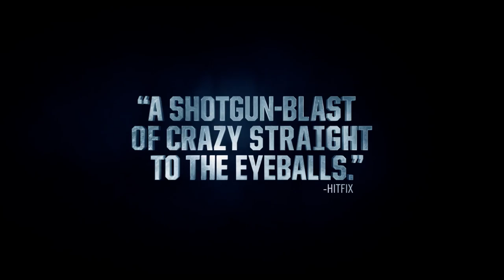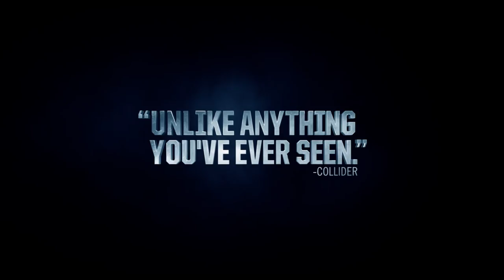Hardcore Henry TRAILER 2 (2016) - Haley Bennett, Sharlto Copley Movie HD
Strap in. Hardcore Henry is one of the most unflinchingly original wild-rides to hit the big screen in a long time:  You remember nothing. Mainly because you’ve just been brought back from the dead by your wife (Haley Bennett). She tells you that your name is Henry. Five minutes later, you are being shot at, your wife has been kidnapped, and you should probably go get her back. Who’s got her? His name’s Akan (Danila Kozlovsky); he’s a powerful warlord with an army of mercenaries, and a plan for world domination. You’re also in an unfamiliar city of Moscow, and everyone wants you dead. Everyone except for a mysterious British fellow called Jimmy (Sharlto Copley.) He may be on your side, but you aren’t sure. If you can survive the insanity, and solve the mystery, you might just discover your purpose and the truth behind your identity. Good luck, Henry. You’re likely going to need it…